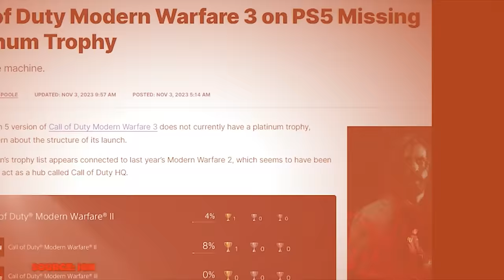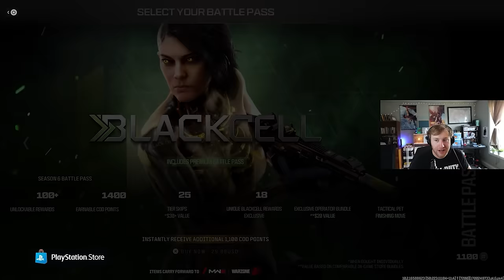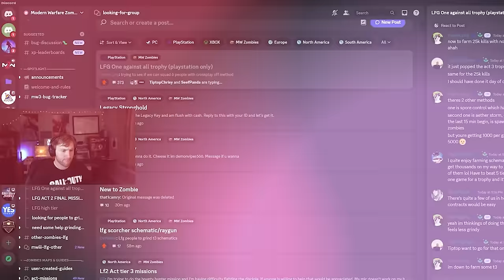The Danger of Modern Warfare 3’s Platinum Trophy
Call of Duty Modern Warfare 3 (2023) was not released with a platinum trophy... or was it? Check out this video to find out if I was able to unlock all 40 trophies for the platinum!

⏰ Timecodes ⏰
0:00 Intro
1:41 Main Campaign
16:43 Zombies
23:39 My Biggest Mistake
30:05 My Greatest Battle
36:42 Beginning of the End